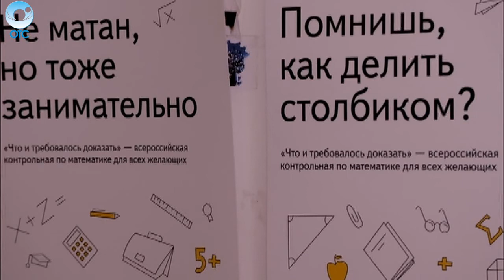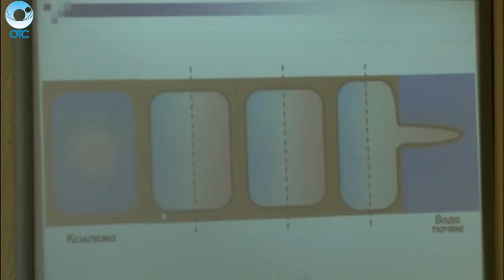Уже через пять лет институтов и университетов в Новосибирской области может стать в разы меньше